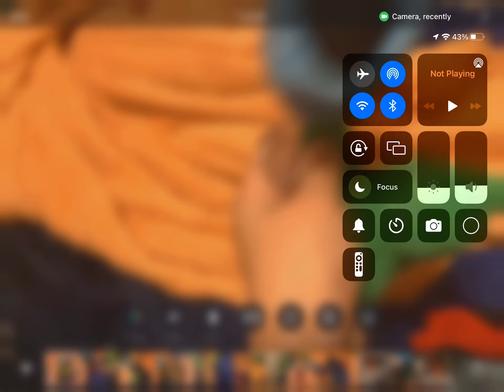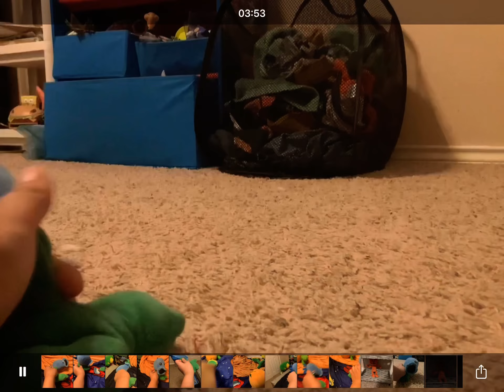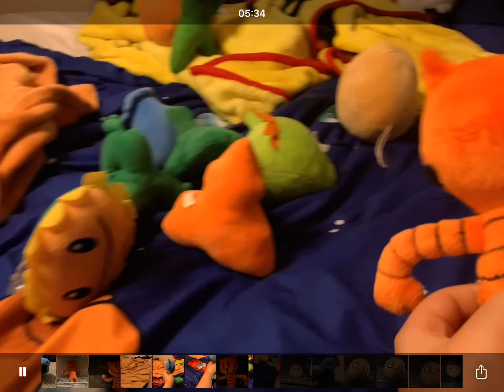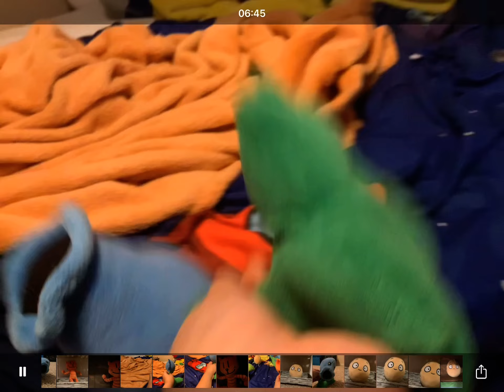Detective snow pea episode 12!